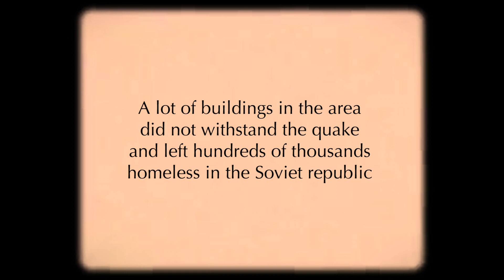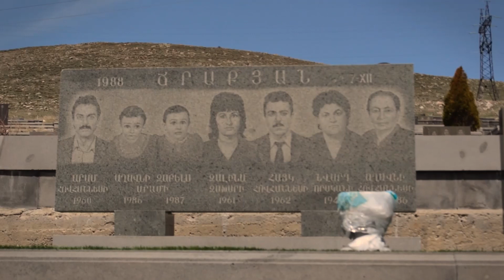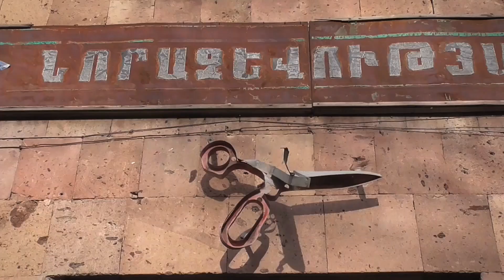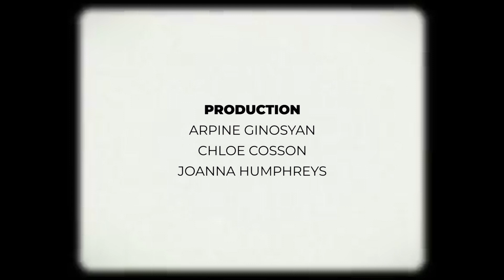toon - HOME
On December 7th 1988 a colossal earthquake hit northern Armenia. A lot of buildings in the area did not withstand the quake and left hundreds of thousands homeless in the Soviet republic. After more than 30 years, some cities in the area didn’t fully recover from the disaster.

The ‘toon’ documentary explores this huge historical topic that tends to be forgotten outside of Armenia, aiming to show the world that hidden reality. Thus, the short film enters the intimacy of inhabitants of Gyumri and its suburbs to understand more about their living conditions and the remaining psycho-sociological consequences of the natural disaster. Remarkable testimonies were gathered as part of a larger reflection on the human right to housing written in the International Bill of Human Rights. Indeed, the multicultural filming team composed of 6 young professionals of the journalism and film industry met in Armenia through a Filmmaking Training on the topic oh human rights, financed by the European Union (Erasmus +).